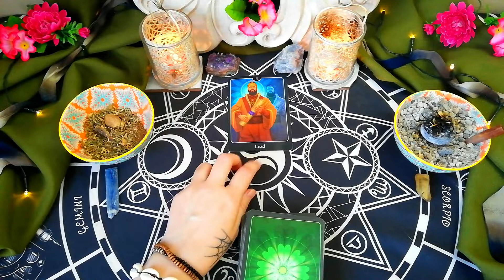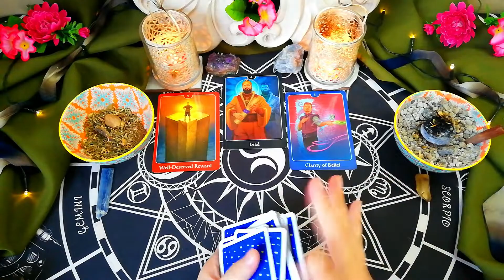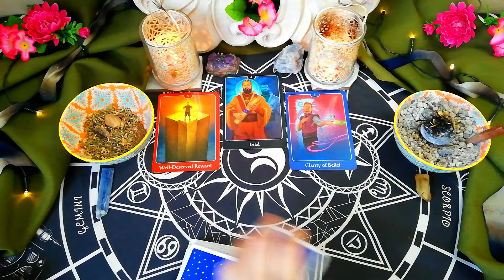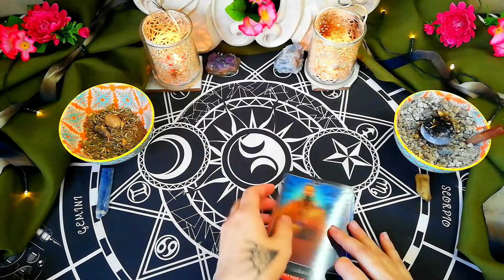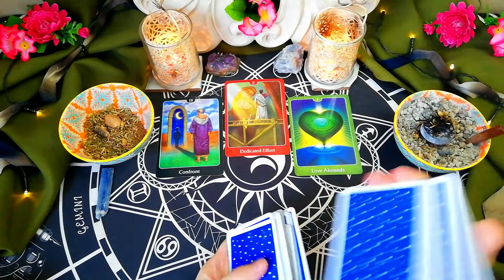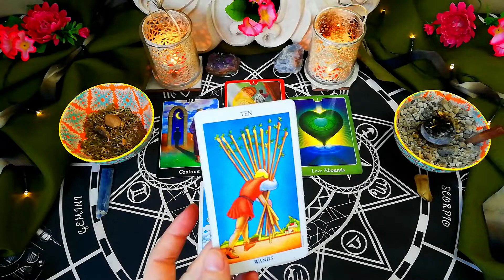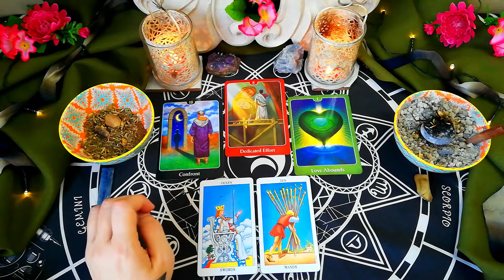Leo ~ "BEWARE a trouble maker at work" ~ daily tarot reading